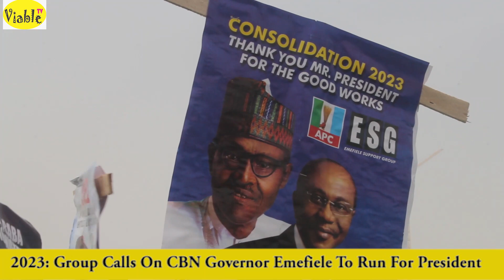2023: Group Calls On CBN Governor, Emefiele To Run For President